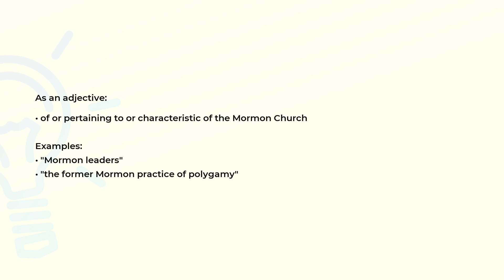What is the meaning of the word MORMON?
Definition, examples of use and spelling of the word MORMON.

(00:00) Intro
(00:07) As an adjective
(00:24) As a noun
(00:37) Spelling

As an adjective (00:07):
• of or pertaining to or characteristic of the Mormon Church

Examples:
• "Mormon leaders"
• "the former Mormon practice of polygamy"

As a noun (00:24):
• the ancient prophet whose writings were revealed to Joseph Smith who founded the Church
  of Jesus Christ of Latter-Day Saints